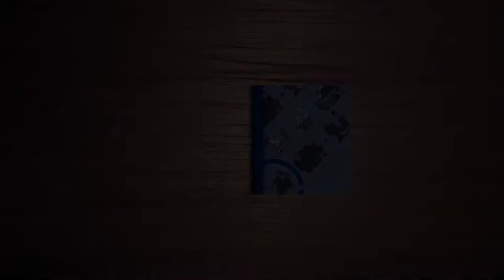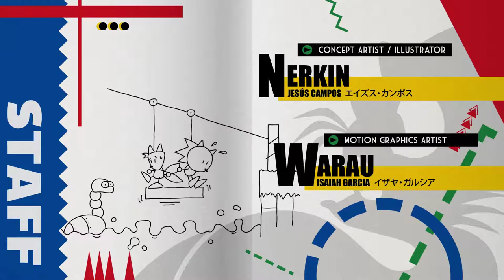Sonic 2 HD Demo 2.0- Full Playthrough (60 FPS)